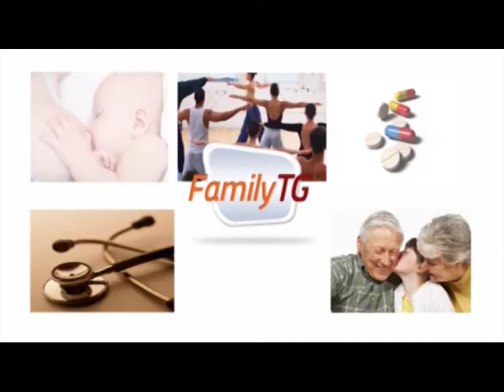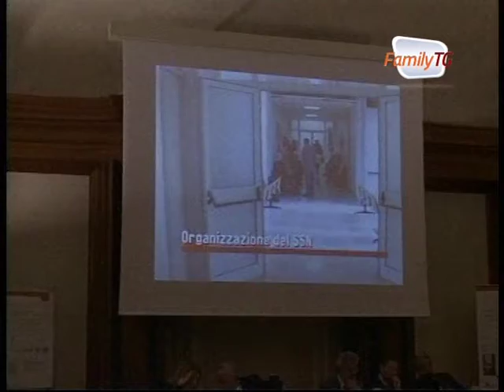Family Tg 19/12/2012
Family Tg, lo spazio d'informazione quotidiana a cura di FederAnziani dedicato a tutta la famiglia.
In questa puntata:
- Censimento, più donne e più anziani
- Asili nido, cresce spesa per famiglie
- Latte, due tazze al dì per i bambini
- Natale, 1,8 mld di euro in giocattoli
- Sanità, sprechi invariati nel Servizio Sanitario